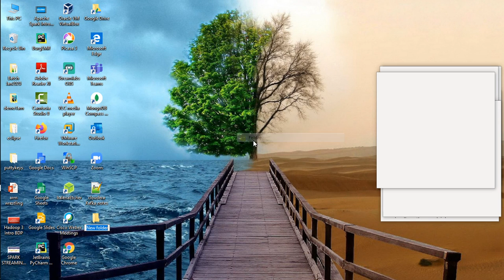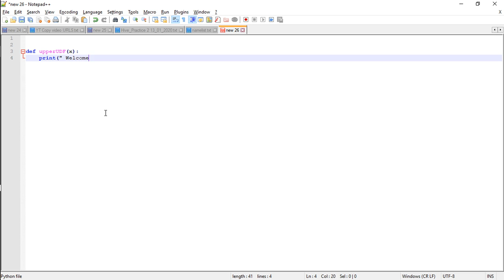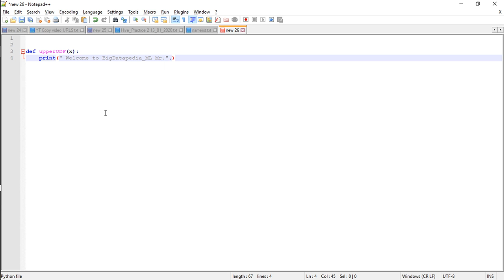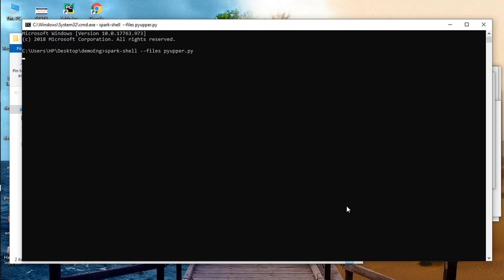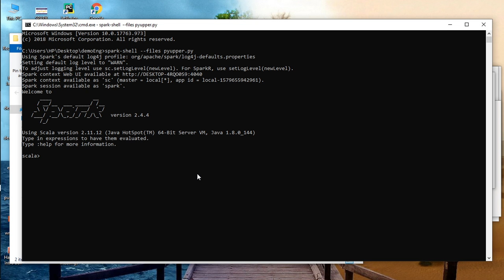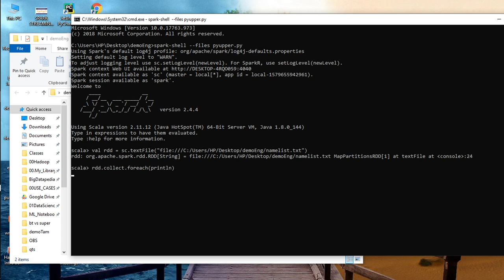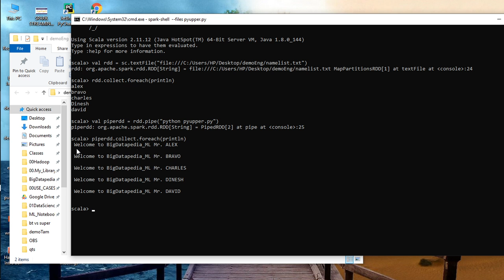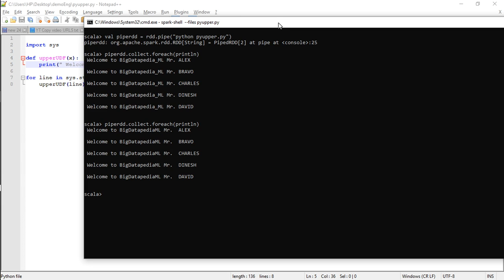#7 How to refer Python Code in Spark using Scala or What is the use of PIPE Transformation - English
#7 Spark Interview Questions How to refer Python Code in Spark using Scala (or) What is the use of PIPE Transformation - English

Apache Spark is an open-source unified analytics engine for large-scale data processing. Spark provides an interface for programming entire clusters with implicit data parallelism and fault tolerance.

This channel is specially created and dedicated for the bigdata hadoop and it's ecosystem and Machine Learning Practice like Sklearn, Tensorflow, Keras, OpenCV, Pytorch, H2O, spark ML ( pyspark and scala spark ) , hive , sqoop , hbase , kafka , flume , nifi , airflow with complete hands on traning in tamil language and focusing data science and Machine Learning technology in tamil and english hands on training. We also conducting trainings for bigdata certification in tamil and english like cloudera CCA175 Certification Trainings. Also we cover up with bigdata and data science projects with real time stream processing and batch processing analytics with complete tamil and english support who want to learn from basics to advanced concepts. English classes also will cover in separate batch.

*1. Spark interview Questions with Answers*

*2. Hadoop Interview Questions with Answers*